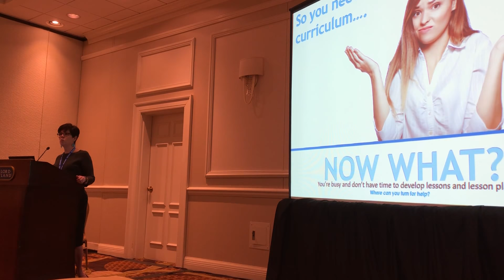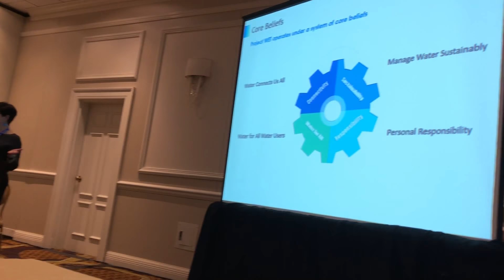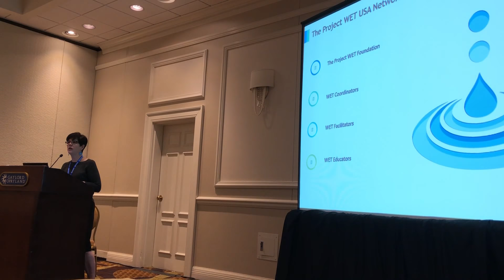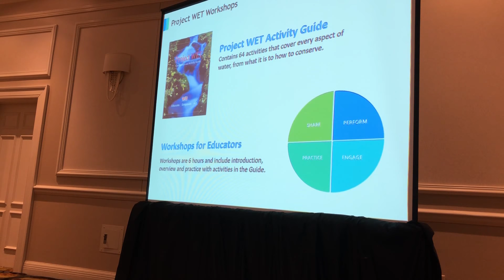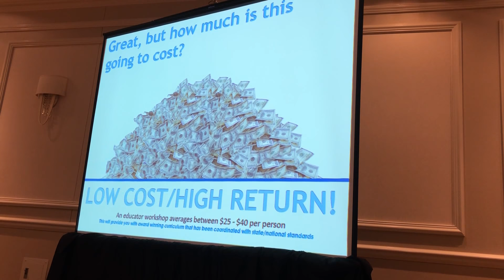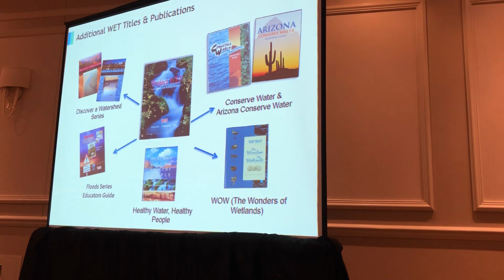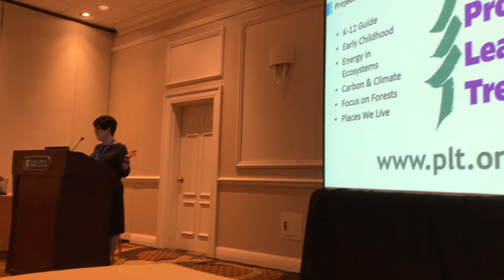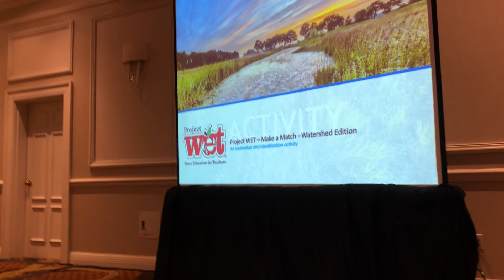NACD Annual Conference | Effective Environmental Education Made Simple | Project WET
GCSWCD Education Program Coordinator showed attendees at the National Association of Conservation Districts (NACD) Annual Meeting how Project WET can make life simple for educators.